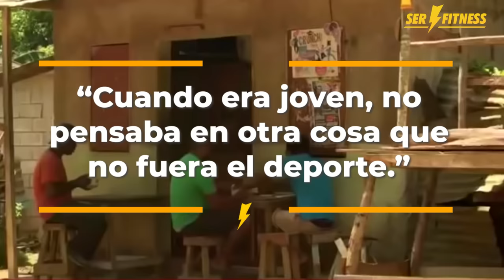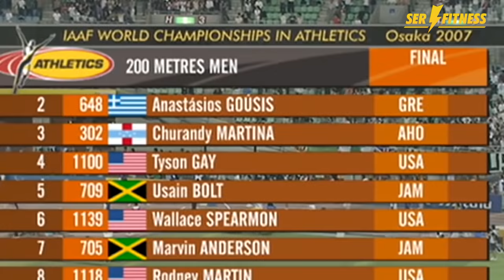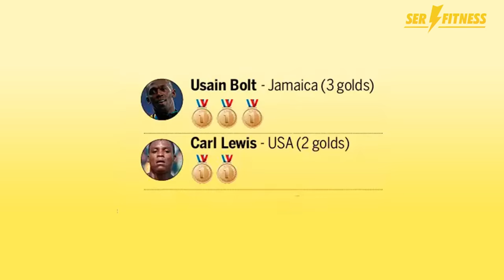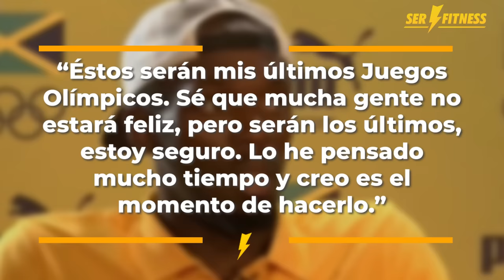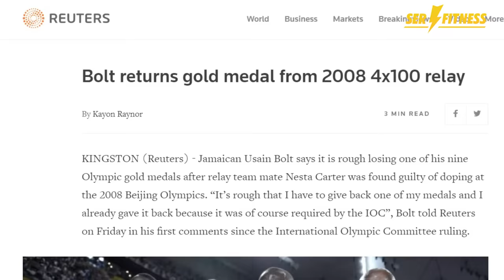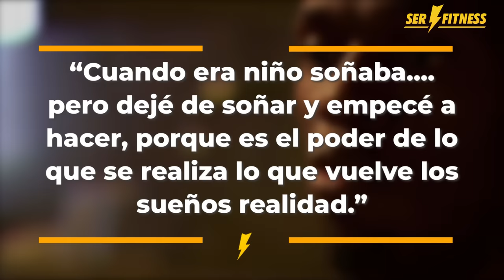La Historia de Usain Bolt: El Hombre Más Rápido del Mundo 💪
Usain Bolt es uno de los mejores deportistas de la historia. Ganó once títulos mundiales y ocho oros olímpicos como velocista. Además, posee los récords mundiales de los 100 y 200 metros lisos, y la carrera de relevos 4×100 con el equipo de Jamaica.

Debutó de manera profesional en el 2004 y se retiró en el 2017. Abandonó las pistas tras convertirse en uno de los siete atletas que en la historia han ganado títulos en las categorías juvenil, júnior y absoluta. Sus proezas en las pruebas de velocidad le permitieron ser reconocido como el "Atleta del Año" por parte de la IAAF, y la revista 'Track and Field', así como el premio Laureus.

El éxito, los récords y la admiración fueron el común denominador en la carrera de Usain Bolt. Sin embargo, no todo fue alegría. Los fracasos, las lesiones y la fama también tuvieron lugar en su vida. Su historia es un verdadero ejemplo de que no basta con el talento para llegar a la cima. Si quieres ser el mejor debes entrenar duro, levantarte cuando caigas y superarte todos los días.

Usain nació en Sherwood Content, una pequeña localidad de la parroquia de Trelawny, Jamaica. Allí creció junto a sus padres, Wellesley y Jennifer, y sus hermanos Sadeeki, y Sherine. Bolt pasaba el tiempo jugando críquet y fútbol junto a su hermano. "Cuando era joven, no pensaba en otra cosa que no fuera el deporte", recordó Bolt sobre aquella época.

De niño asistía a la escuela Waldensia, y fue allí donde comenzó a exhibir sus habilidades en las carreras de velocidad. Corría en el evento anual escolar en el nivel primario. De hecho, a los 12 años se convirtió en el corredor más rápido de su escuela en los 100 metros.

Cuando ingresó a la escuela secundaria William Knibb, continuó concentrado en los deportes. Su velocidad en el terreno de juego ya era advertida por su entrenador de críquet, quien le recomendó practicar el atletismo. Fue el ex-atleta olímpico en pruebas de velocidad Pablo McNeil (con la colaboración de Dwayne Barrett) quien comenzó a entrenarle para que desarrollara sus aptitudes atléticas.

LA HISTORIA DE USAIN BOLT:

00:00 - ¿Quién es Usain Bolt?
01:04 - Los inicios de Usain Bolt en el deporte
05:58 - Juegos Olímpicos de Atenas 2004
09:28 - Juegos Olímpicos de Pekín 2008
13:35 - Juegos Olímpicos de Londres 2012
17:02 - Juegos Olímpicos de Río de Janeiro 2016
18:48 - Usain Bolt se despide del atletismo

Después de su retirada como atleta intentó forjarse una carrera en el mundo del fútbol. En agosto de 2018 estuvo a prueba en el equipo reserva de los Central Coast Mariners de Australia, pero no llegó a un acuerdo sobre el contrato. Al año siguiente estuvo entrenando con el Stromsgodset de Noruega, pero tampoco jugó finalmente en el equipo. Su fugaz paso por el balompié quedó reducido a 4 partidos y 2 goles.

Así concluimos la fascinante historia de Usain Bolt, un ambicioso deportista que arrasó con todos los récords que se interpusieron en su camino y marcó un antes y un después en el mundo del atletismo.

Créditos de los vídeos utilizados:
• Pexels
• Pixabay